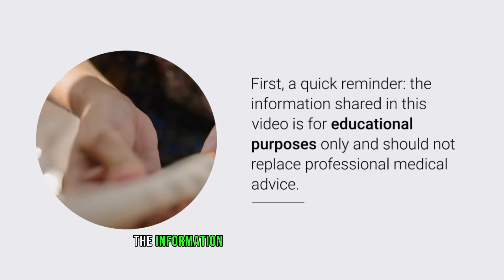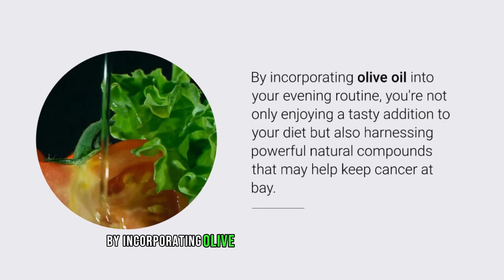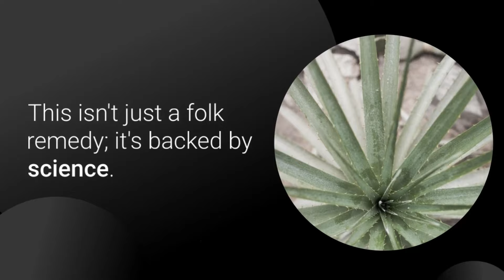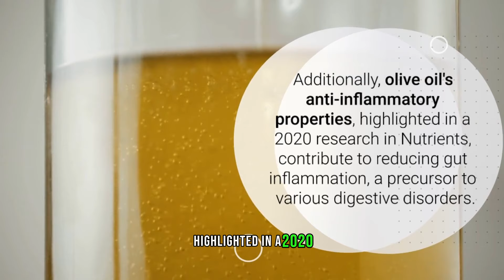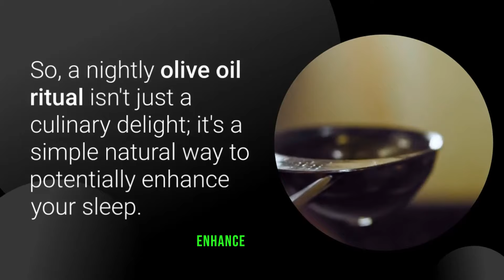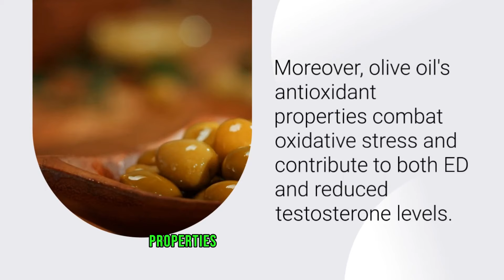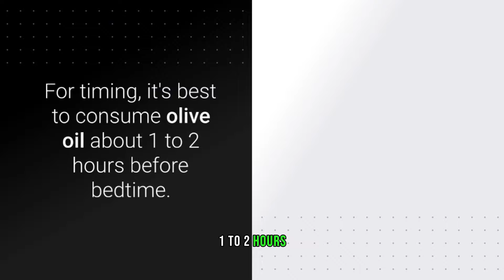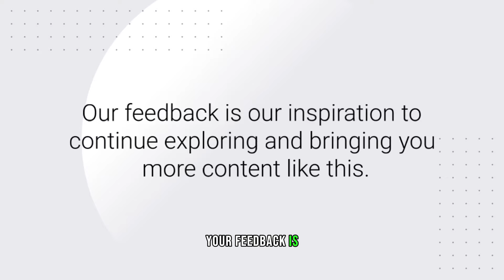What Happen if You Drink Olive Oil At Night Everyday || 8 Health Benefits Olive Oil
Healthy Diet
1. Neuroprotective Effects
2. Cancer Prevention
3. Heart Health
4. Blood Sugar Control
5. Bone Health
6. Gut Health
7. Improved Sleep Quality
8. Improves Erectile Dysfunction